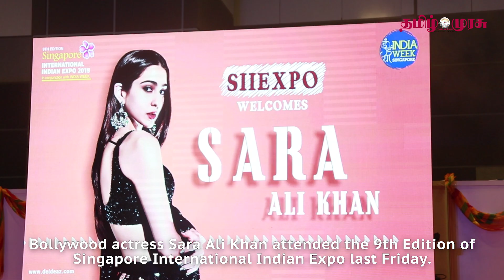Interview with Bollywood Actress Sara Ali Khan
பிரபல பாலிவுட் நடிகை சாரா அலி கானுடன் ஒரு சிறப்பு பேட்டி.